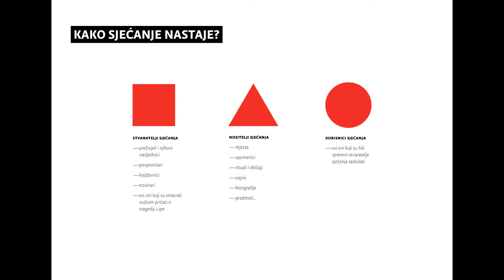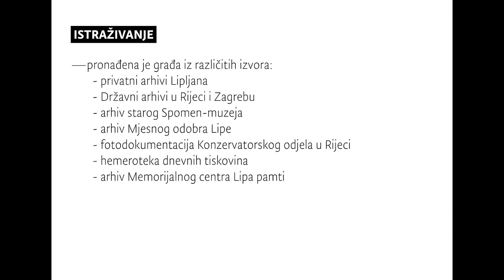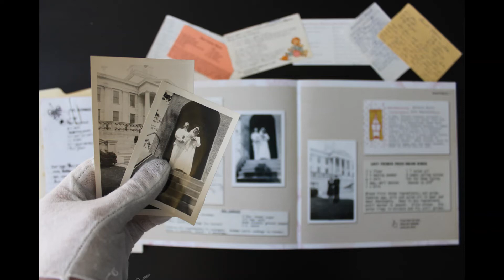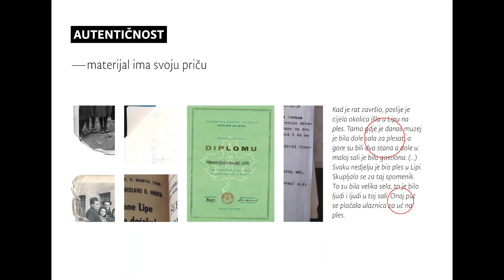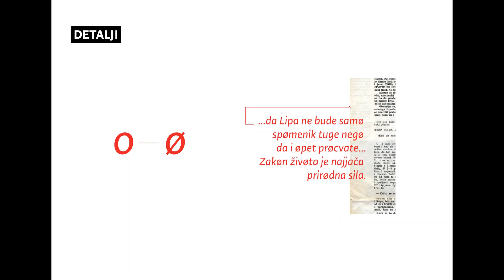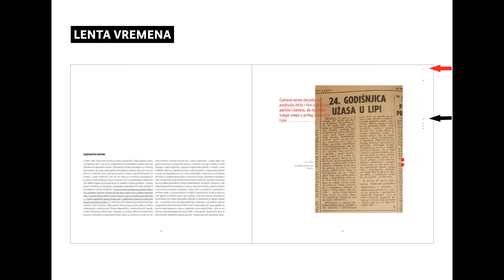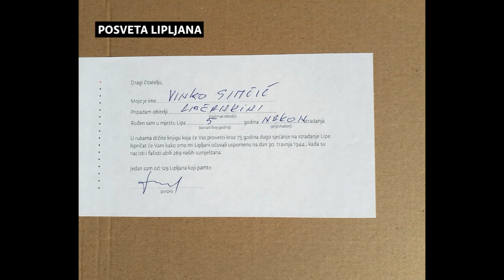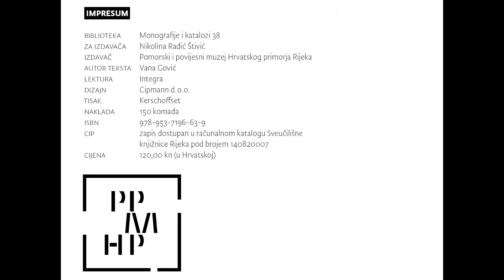Video prezentacija knjige "Kako Lipa pamti"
Autor i čitanje teksta: Vana Gović
Fotografije i dokumentacija: PPMHP
Dizajn grafičkih priloga: Cipmann d.o.o.
Snimka dronom: Igor Crnković
Produkcija videa: Kućna radinost PPMHP-a